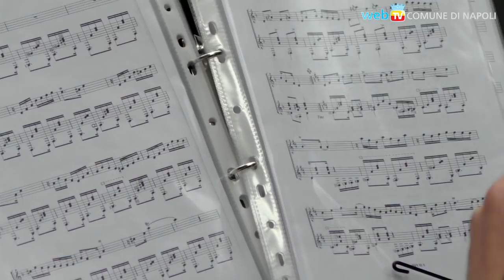Teatro di San Carlo, flash mob da record per My Fair Lady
1.800 studenti delle scuole di tutta la regione hanno partecipato all'iniziativa del San Carlo, che stamattina nella Galleria Umberto I ha regalato una performance con 600 orchestrali, 80 ballerini e 800 coristi.